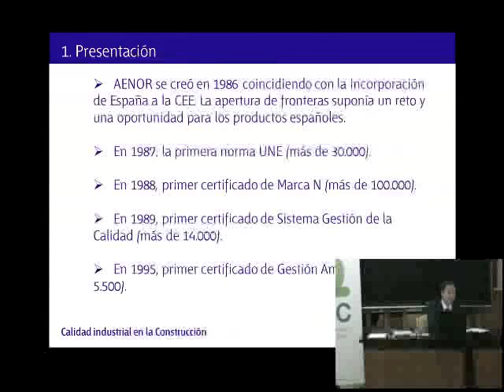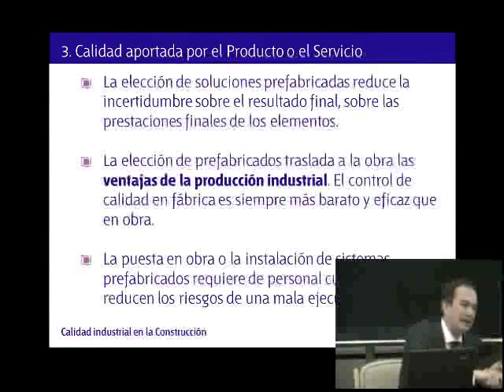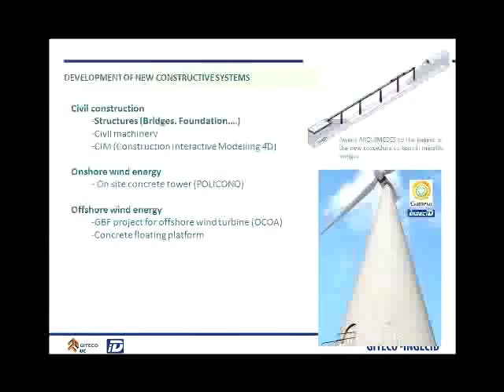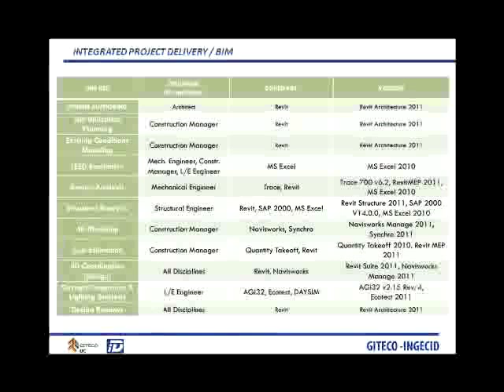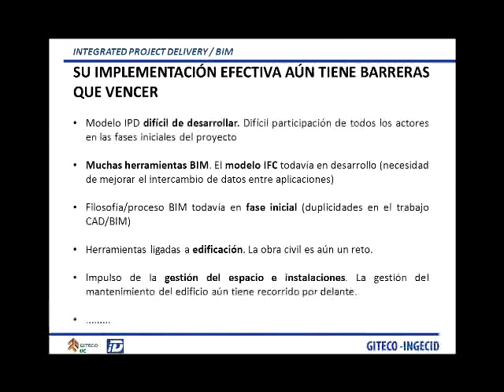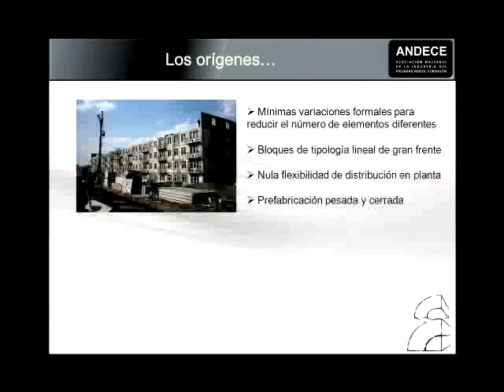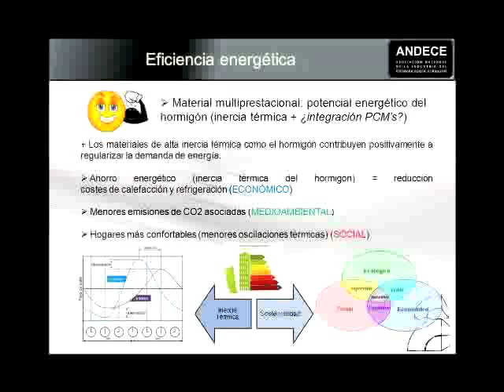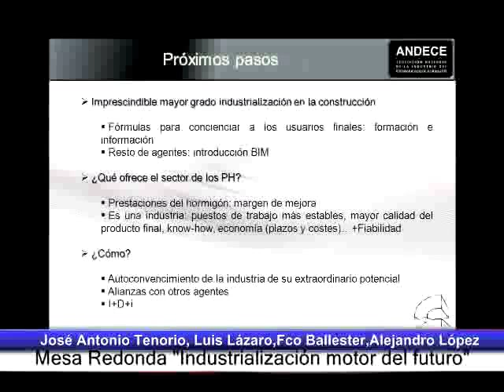Mesa Redonda "Industrialización motor del futuro"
Moderador:

    José Antonio Tenorio
    Coordinador Unidad de Calidad
    INSTITUTO DE CIENCIAS DE LA CONSTRUCCIÓN EDUARDO TORROJA

Ponentes:
    Luis Lázaro García
    Jefe de Servicio Productos Estructurales- Dirección Técnica de Certificación AENOR